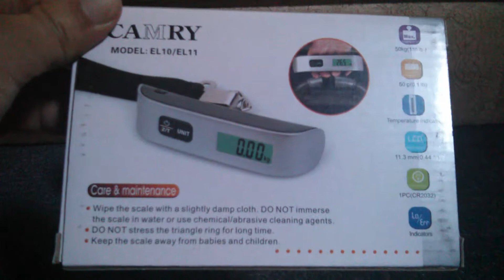Camry 110 Lbs Luggage Scale